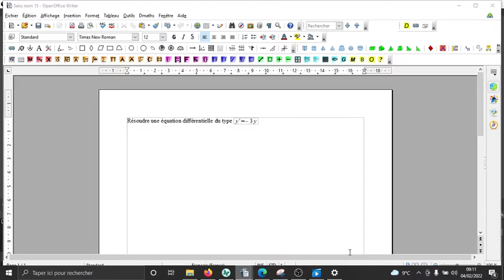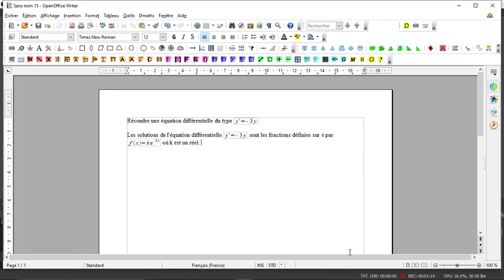Equation différentielle y'= 3y